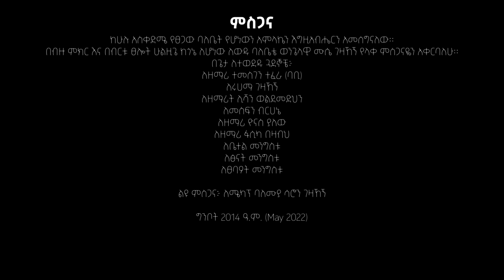Fitsum Berhane | Asiben Geta | ፍፁም ብርሀኔ| አስበን ጌታ አዲስ መዝሙር